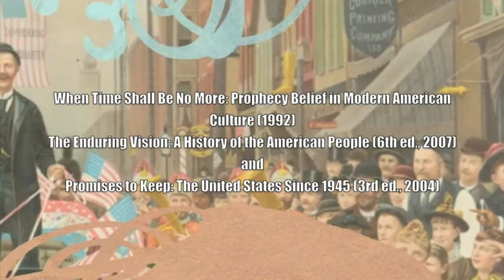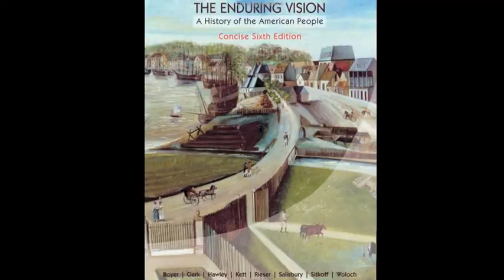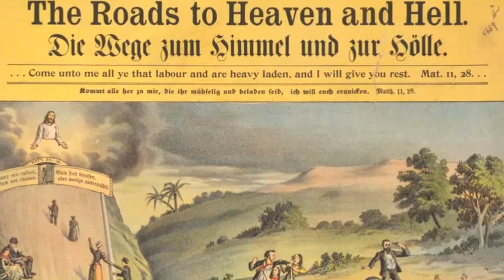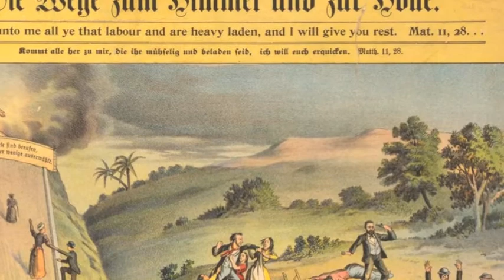THS blog interview with historian Paul S. Boyer 10/24/09, PART 1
Randall Stephens interviews Paul S. Boyer (Merle Curti Professor of History Emeritus, University of Wisconsin) on publishing history textbooks, narrating American history, and writing about religion.  Conducted at the Ellen White Project Conference in Portland, Maine on October 24, 2009.